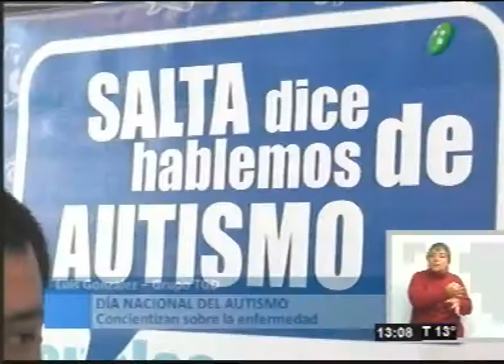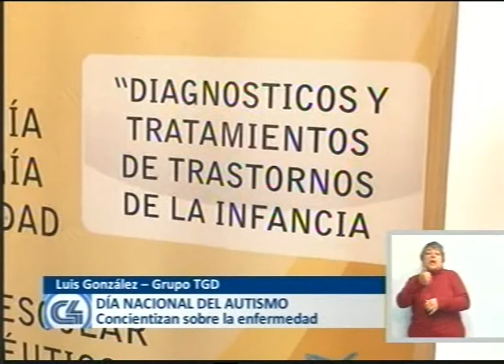Día nacional del autismo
Programa:C4Noticias
Luis González, Grupo TGD
Concientización sobre la enfermedad